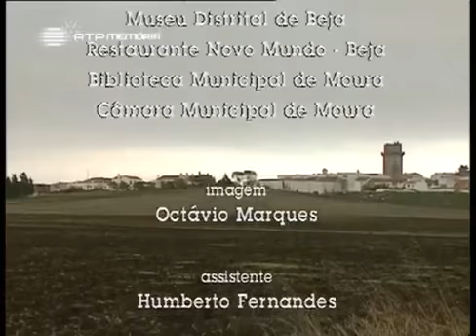Histórias Que O Tempo Apagou, I #30, A Paz em Beja, 1995